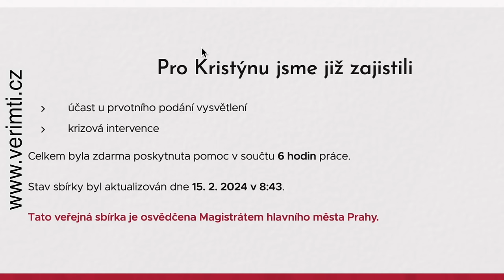ZPOVĚĎ OBĚTI #16: "Dlouho jsem nevěděl, co mi provedl. Moje hlava vytlačila vzpomínky z dětství"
Výnos za reklamu z prvního měsíce věnujeme na tuto sbírku:
Přidej se a pomoz nám změnit někomu život.